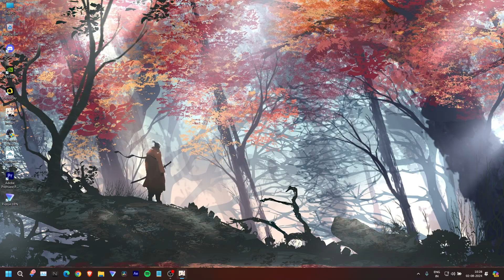Outside the Canvas: Inside the lens - Dew kissed chapter: Day 5